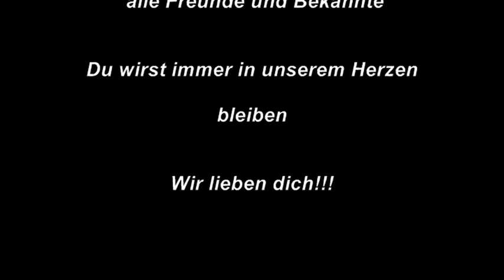In liebevollem Gedenken an Larissa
In liebevollem Gedenken an Larissa die uns viel zu früh genommen wurde